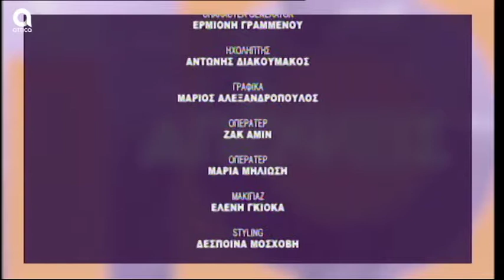ΕΜΠΡΑΚΤΩΣ 24.06.2019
H πολιτική αντιπαράθεση και τα διλήμματα ενόψει των εθνικών εκλογών της 7ης Ιουλίου, στην εκπομπή "Εμπράκτως".
Προσκεκλημένοι στις 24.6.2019 στο AtticaTV οι υποψήφιοι βουλευτές Γιώργος Κυρίτσης (Β’ Αθηνών Νότιος Τομέας ΣΥΡΙΖΑ-Προοδευτική Συμμαχία), Θάνος Πλεύρης ( Α’ Αθηνών Ν.Δ.) & Αλεξάνδρα Σαγρή (Β’ Αθηνών Βόρειος Τομέας ΚΙΝΑΛ).
Παρουσίαση: Γιάννης Μακρυγιάννης, Σωσώ Χονδρογιάννη.